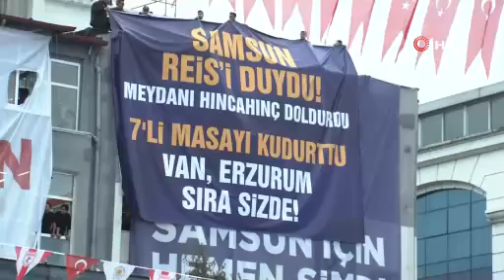Cumhurbaşkanı Erdoğan: “Biz, bay bay Kemal’in kimlerle ne iş çevirdiğini biliyoruz”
Cumhurbaşkanı ve Cumhur İttifakı Cumhurbaşkanı adayı Recep Tayyip Erdoğan, CHP lideri Kemal Kılıçdaroğlu’nun bazı gerçekleri vatandaşlardan gizlediğini belirterek "Biz, bay bay Kemal’in kimlerle ne iş çevirdiğini biliyoruz” dedi.

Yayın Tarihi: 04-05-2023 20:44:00